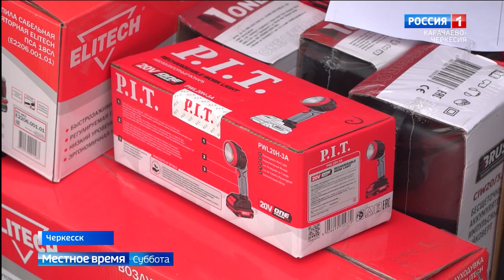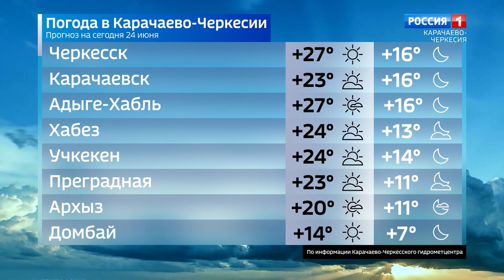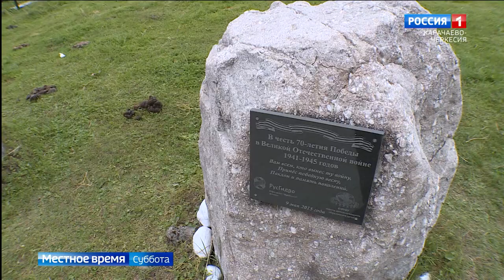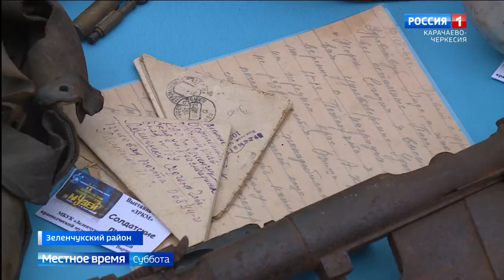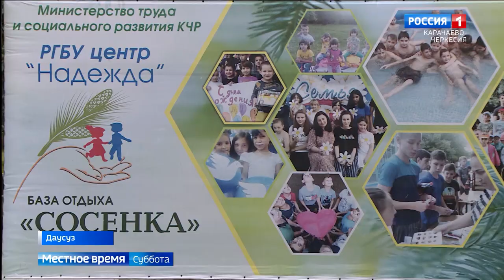Вести в субботу. Карачаево-Черкесия 24.06.2023